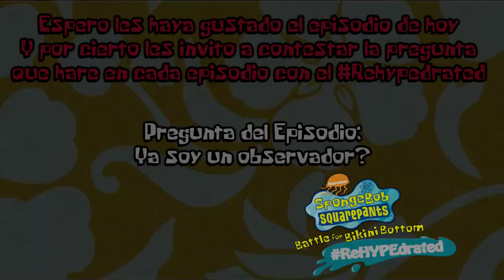Spongebob Squarepants: Battle for Bikini Bottom || Episodio 3: Observadores de Medusas Fracasados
Y continuando nuestra aventura por los campos de medusas ha llegado la hora de encontrar al Rey Medusa además de claro ver a tacañin el tacaño que claro no podemos andar sin que estos tipos anden interrumpiendo el flujo. Ah y claro enfrentamos al rey medusa y salvamos a Calamardo del dolor eterno.
*Formas de comunicarse conmigo:
(Mensaje Privado pero no estoy conectado todo el día que conste y nada de SPAM o tendré que bloquearlos de la fan page para siempre.)
También eviten poner links en sus comentarios porque Youtube los considera SPAM.
Espero tengan un buen día :3